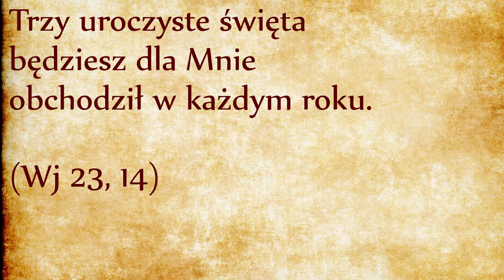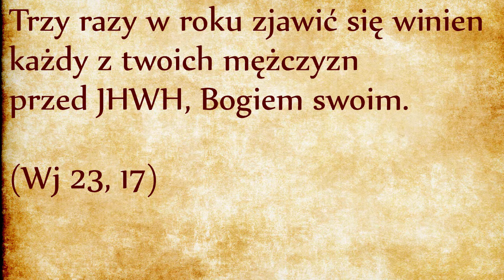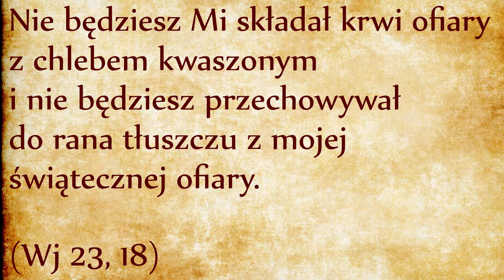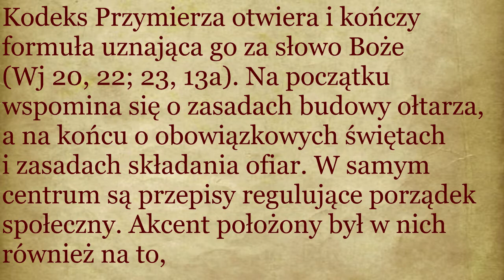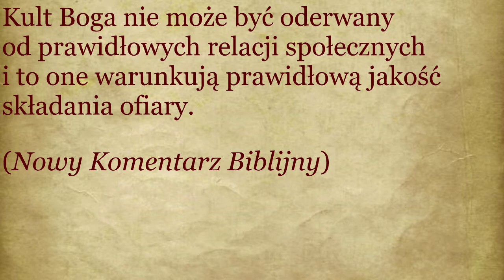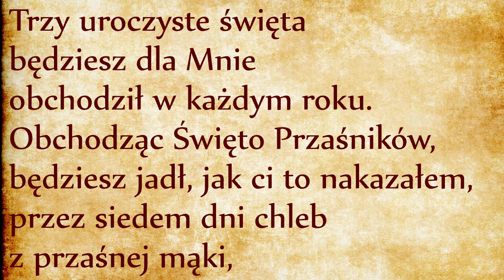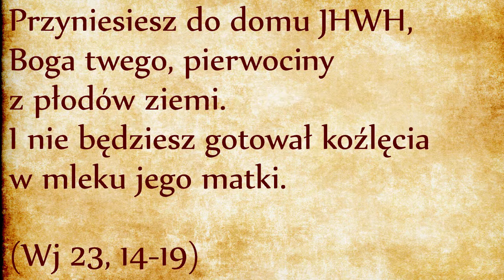Święta pielgrzymie (Wj 23, 14-19)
Trzy uroczyste święta będziesz dla Mnie obchodził w każdym roku. (Wj 23, 14)
Zbliżamy się do końca Kodeksu Przymierza. W poprzednim odcinku zapoznaliśmy się ze świętością Boga oraz z wymogami moralnymi wynikającymi z naszego powołania do naśladowania świętości Boga. Było wiele zakazów, w niniejszym odcinku świętość Ludu Bożego będzie uwidoczniona tym razem za pośrednictwem pozytywnych i radosnych nakazów – chodzi o trzy święta pielgrzymie za pomocą których Bóg uświęca Izraelitów.
Kodeks Przymierza do tej pory wyszczególnił wymogi świętości w odniesieniu do do posiadania, co wiąże się ze wspaniałomyślnością, z prawdomównością, z pokutą, itd. Natomiast kalendarz świąt należy do królestwa czasu. Tam, gdzie mowa o czasie, mowa o bytowaniu, w opozycji do wymiaru przestrzeni, do posiadania. Wymiar czasu jest ozdobiony cyklicznymi wydarzeniami: szabat w każdym tygodniu, drugorzędne święto nowiu w każdym miesiącu, wreszcie trzy święta pielgrzymie każdego roku.
W wymiarze posiadania człowiek musi ograniczać własną zachłanność, dlatego Kodeks Przymierza w tym zakresie stosuje więcej zakazów. W wymiarze bytowania człowiek potrzebuje zachęty i energii dla dołączenia do świętości Boga, stąd potrzeba pozytywnych zachęt w postaci świąt liturgicznych.
Perspektywa Biblijna jako jedyna nadaje czasowi kierunek historyczny: znany jest początek, wiadomy jest koniec, trwa teraźniejszość naszej pielgrzymki ku spełnieniu się Bożych obietnic. Czas w perspektywie biblijnej przestaje być beznadziejnym cyklem powtarzającym ciągle te same zjawiska. Boży czas jest mierzony dwoma głównymi miarami, którymi są tydzień i rok. Każda miara jest wyjątkowa i niepowtarzalna, bo jest częścią liniowego postępu ku spełnieniu się Bożych obietnic. Kalendarz egipski był cykliczny i beznadziejnie powtarzalny, Nil musiał co roku wylewać, lepiej, żeby nic się w tym temacie nie zmieniło. W ramach Przymierza mamy wytyczony cel i chodzi o to, aby nigdy się nie cofać, ale zawsze wytrwale postępować naprzód, pokonywać trud pustyni, aby wreszcie dojść do Ziemi Obiecanej. Boża obietnica stworzyła pojęcie postępu i nadzieję, co z kolei rodzi energię i motywację do dalszego podążania drogą wytyczoną przez Boże Prawo.
Święto Przaśników następuje bezpośrednio po świętym Paschy. Poznaliśmy go przy wyjściu z Egiptu, jest rolniczym świętem pierwszych kiełków. Pięćdziesiąt dni później następuje rolnicze święto Zbiorów, siedem tygodni po Passze, stąd nazwa święta Tygodni (Sukot). Wreszcie jesienią mamy rolnicze święto Zbiorów, nazwane też świętem namiotów (Szawuot). W Egipcie Hebrajczycy znali trzy święta rolnicze: AkheT – święto wylewu Nilu i zasiewu, PeReT – święto kiełków, SzeMu – święto zbiorów. Te pogańskie święta są reinterpretowane w świetle historii wyjścia z Egiptu. Hebrajczycy opuszczając Egipt zabierają z niego pewne elementy, choć docelowo mają mentalnie i kulturowo zerwać z pogańską przeszłością.
Mężczyzna – po hebrajsku ZaKhuR – pochodzi od czasownika ZaKhaR, który znaczy pamiętać. To słowo spotkaliśmy w pierwszym rozdziale Księgi Wyjścia:
„Mężczyzną i niewiastą” – po hebrajsku „ZaKhaR NeKeWaH”. NeKeWaH pochodzi od czasownika NaKaW, który znaczy pogłębiać, tworzyć pojemnik. Dlatego „stworzył ich mężczyzną i niewiastą” można to przetłumaczyć jako „stworzył ich jako pamięć i pojemnik”. Pojemnik – KoWaH – to wewnętrzna część brzucha, który jest pojemnikiem ochronnym stwarzającym warunki dla kiełkowania nasienia. Pierwiastek męski jest tym, co umieszcza nasienie pamięci, podczas gdy pierwiastek kobiecy pielęgnuje pamięć i nadaje jej ciało. Oba pierwiastki wspólnie pracują na rzecz płodności. Na początku każdego szabatu kobieta zapalając świecę szabatową otwiera wrota tajemnicy czasu i światłości, pozwalając mężczyźnie na wykonanie pracy polegającej na kultywowanie pamięci poprzez czytanie, studiowania i przekazywanie Słowa Bożego.
Jeśli chodzi o święta roczne, wszyscy mężczyźni powołani są do podjęcia pielgrzymki aż do samego źródła pamięci, do miejsca kultu, gdzie są spełniane ofiary liturgiczne. Przy czym mężczyźni muszą być pilni i nie ociągać się! Konkretnie muszą pilnować, aby chleb się nie zakwasił i żeby tłuszcz się nie utlenił.
Mężczyźni muszą bardzo pilnie dokonać swoich ofiar. Ofiary mają pierwszeństwo nad wszystkim innym. Stawką jest PAMIĘĆ. Gdyby mężczyźni stali się leniwi, ospali, cały lud by odchodził od źródła swojej pamięci, a jest nią JHWH – Bóg wyzwoliciel. Lud Boży musi pamiętać o swoim wyzwoleniu, bo to wydarzenie objawia nie tylko kim jest JHWH, ale też kim jest on sam: ludem zrodzonym i wybranym. Gdyby Izraelici o tym zapomnieli, staliby się ludem pospolitym, takim jak każdy inny, który ostatecznie zniknąłby z mapy… Wszystkie te rozważania są w pełni aktualne dla chrześcijan: u nich ofiara eucharystyczna musi mieć pierwszeństwo nad wszystkim, bo jest źródłem i szczytem całego ich życia religijnego.